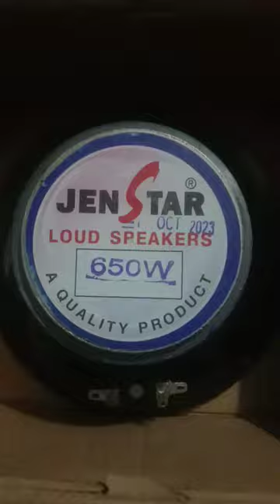speaker sound trinding_viral_video bestbassmusic